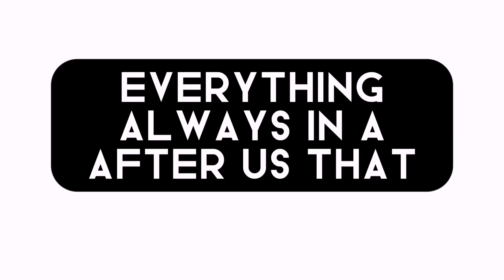April 2027 Movie Trailer Logos